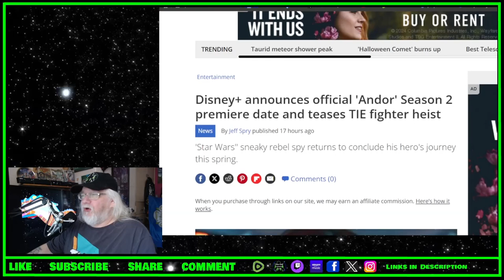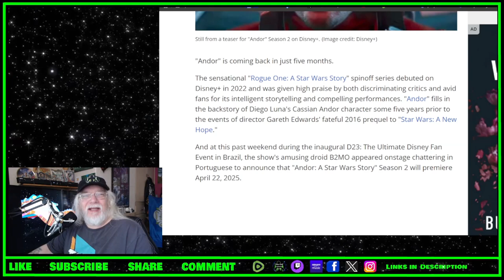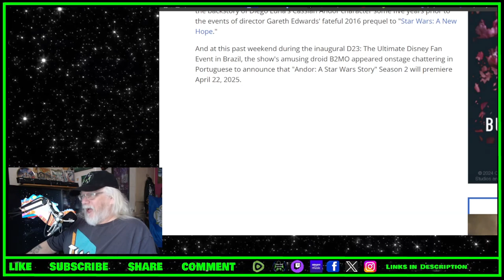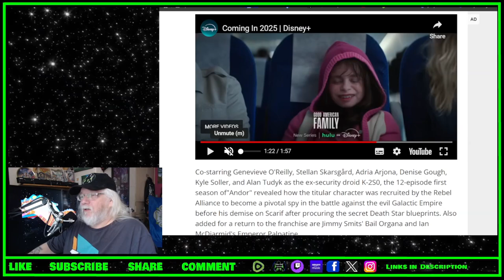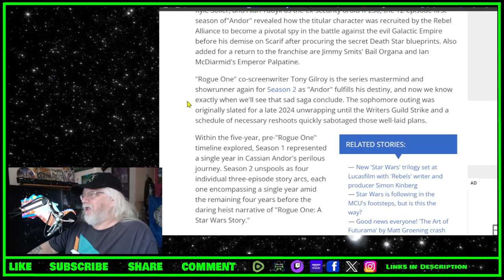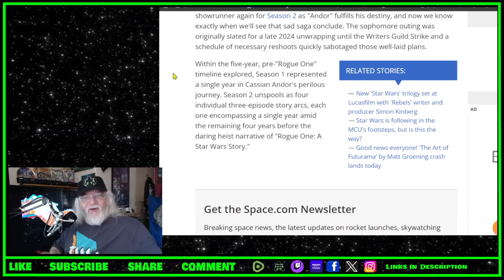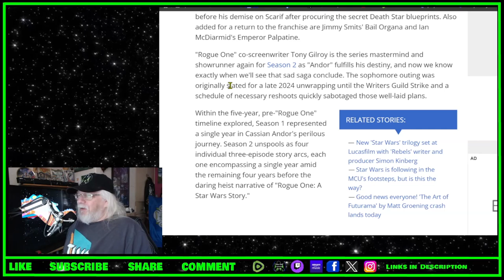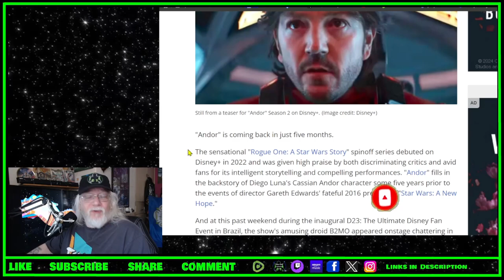Star Wars: Andor Season 2 Set for April 2025 Release - TOYG! News Byte - 13th November, 2024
Links:

Disney+ announces official 'Andor' Season 2 premiere date and teases TIE fighter heist

Criticism
Reporting
Teaching
Review